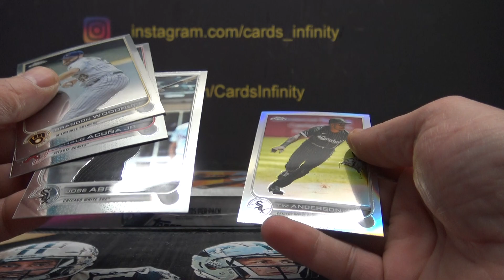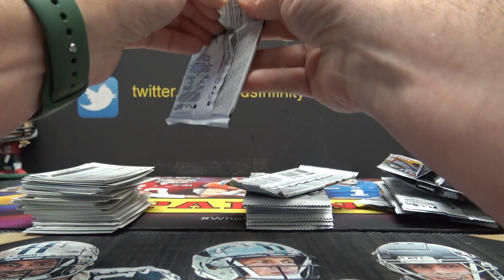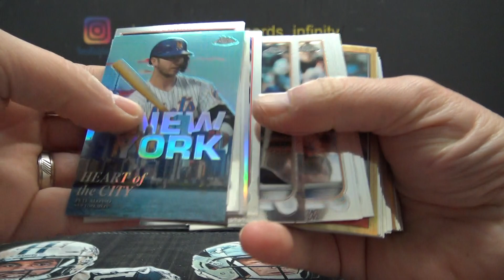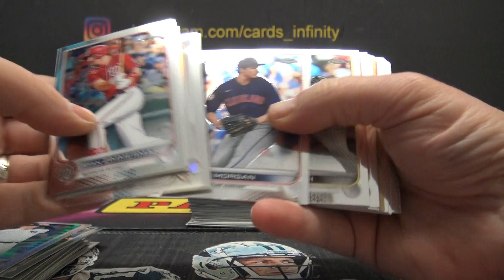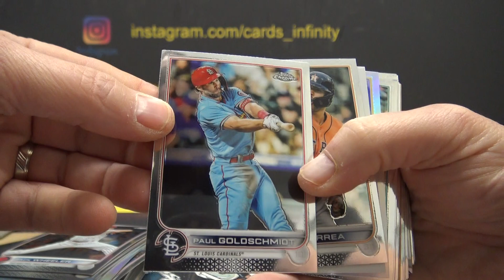Jesse's Aaron's 2022 Topps Chrome MLB Baseball Hobby Box Break